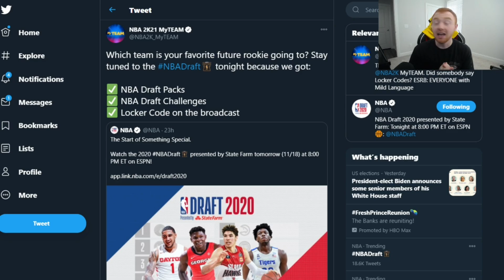INCOMING *NEW* NBA DRAFT PROMO + LOCKER CODE + CHALLENGES TONIGHT! NBA 2K21 MYTEAM